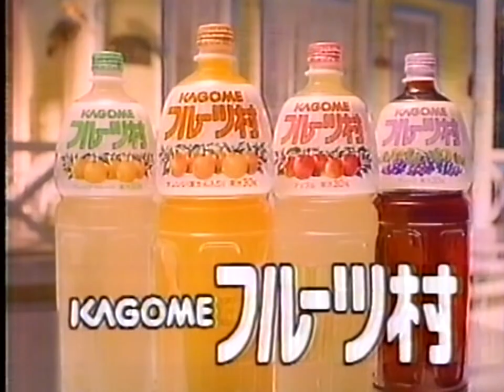カゴメ『フルーツ村』 CM 【志村けん】 1989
果汁30％ジュース
再up